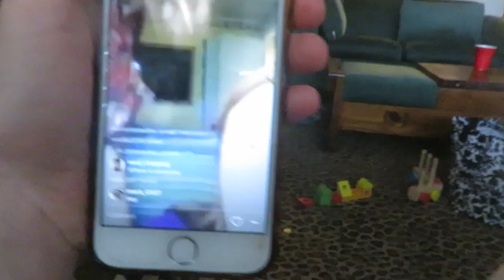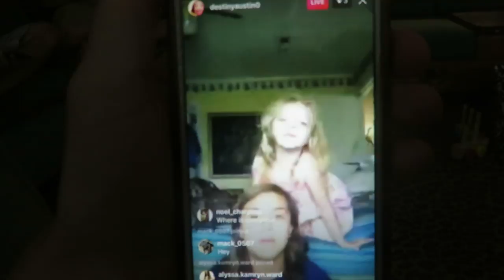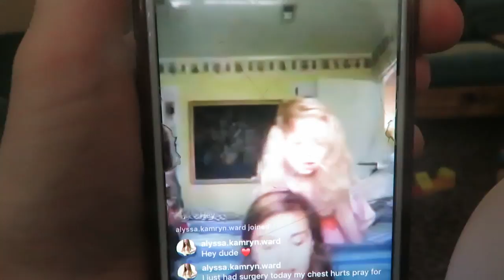KINZ FOUND A REAL LIFE STARFISH! │6•20•17 DAILY VLOG